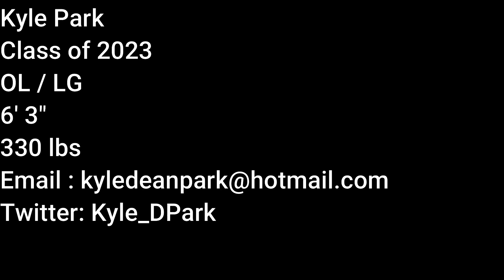Kyle Park Highlight Video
Kyle Park Class of 2023